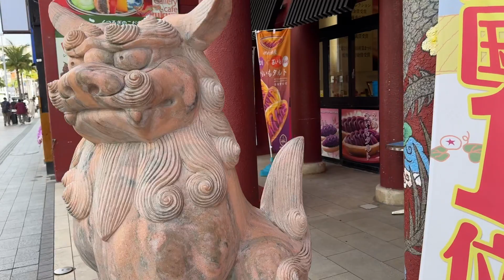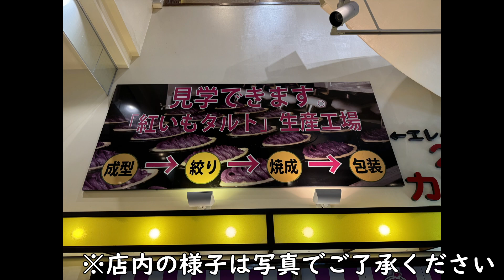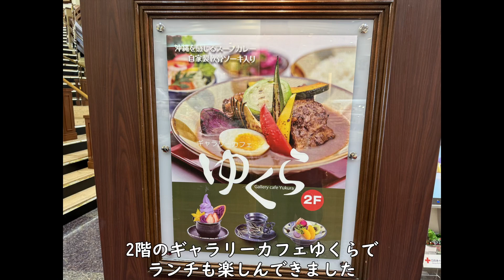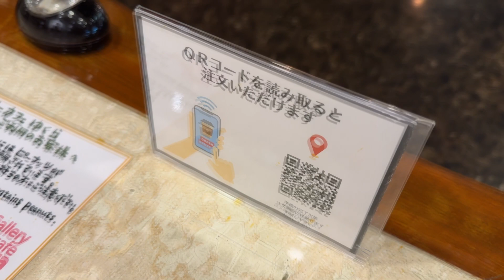#101【沖縄散策】御菓子御殿 国際通り松尾店【CFP(Circle of Friends Project)】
2023年12月19日(火)に那覇市の国際通りにある御菓子御殿に行ってきました。

御菓子御殿が国際通りに3店舗あるのを知らず今回は国際通り松尾店にいってきました。

有名な紅芋タルトが売っているお店です。

沖縄のお土産屋さんにぜひ♪

今回はさらに2階のギャラリーカフェゆくらでランチも楽しんできました。

気になった方はぜひ行ってみてください。

住所
〒900-0014 沖縄県那覇市松尾１丁目２−５

出演
フッキー

撮影
フッキー

編集
フッキー

ふくろう製作者
Yuriko Kinjo